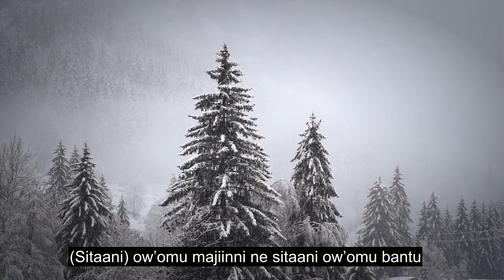Chapter 114 Mankind, Healing Quran Recitation, 90+ Language Subtitles | Ganda